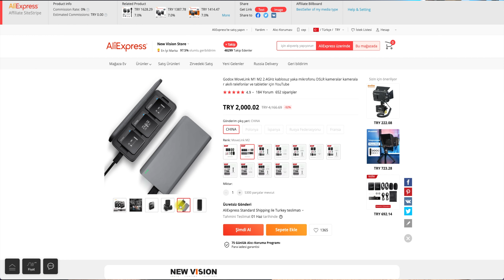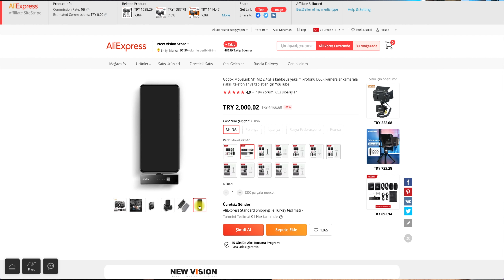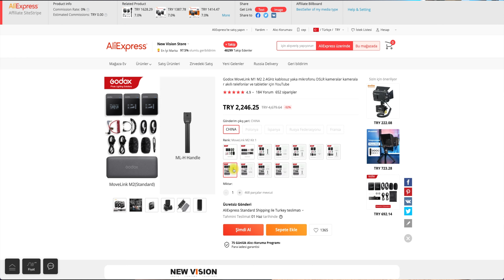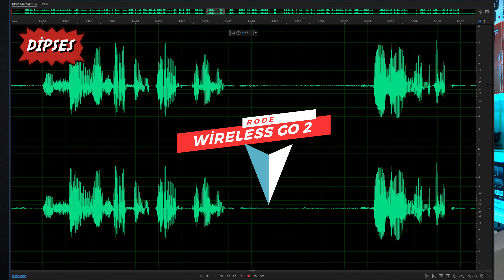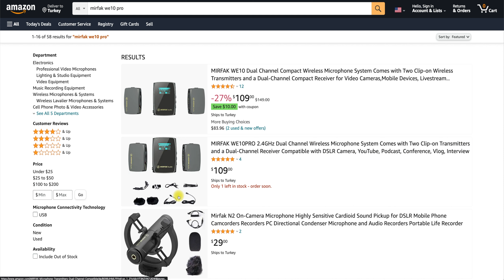GÜZEL AMA BU KADAR ABARTMAYA DEĞMEZ | Godox MoveLink M2 Kablosuz İkili Mikrofon Kiti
Herkese Selamlar Arkadaşlar, Bugün sizlere Godox MoveLink M2 Kablosuz İkili Mikrofon Kitini inceleyeceğim. Zengin kutu içeriği ve yüksek reklamı sayesinden herkesin muhteşem bir ürün olarak lanse ettiği bu mikrofon setini sizler için inceledim. Dış mekan testlerinde dengesiz davransada iç mekanda iyi iş çıkardı. Tabi iç mekan için bu ürüne o kadar para verir    miyiz orası tartışılır. Şimdi videomuzu izleyin ve ses kalitesine kendiniz karar verin. Umarım videomuz sizlere faydalı olur.

Mirfak WE10 Pro